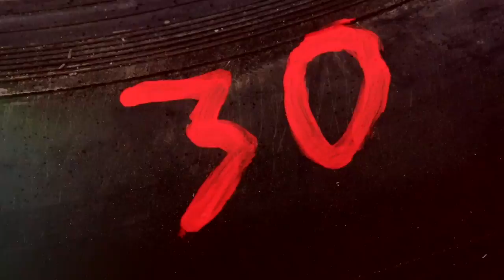AN INTRODUCTION TO METTETRX - FIA WORLD RALLYCROSS CHAMPIONSHIP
Round six of the 2014 FIA World Rallycross Championshipsees us head Belgium, our first ever visit to Circuit Jules Tacheny de MettetRX!

Check out our introduction to Mettet RX featuring a round up of all the action from round five, HoljesRX!

RallycrossRXTV on YouTube will be bringing you all the highlights from the 2014 World Rallycross Championship.. All the action, on boards, interviews and expert insights can be foundon this channel.